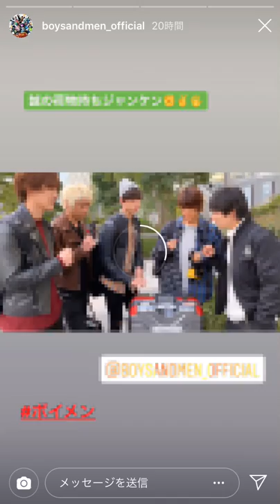ボイメン インスタストーリー 誠